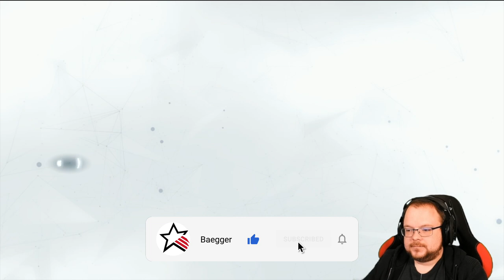Assassin Creed 3 🎮 #023: Bisschen aufräumen ein New York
Moin moin,

Euer Baegger